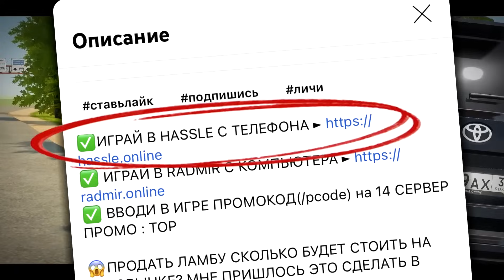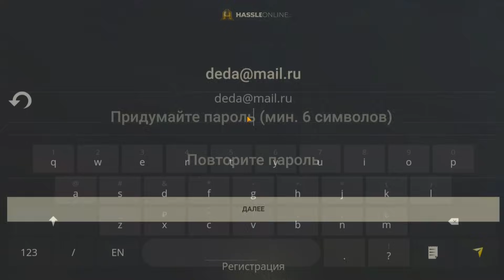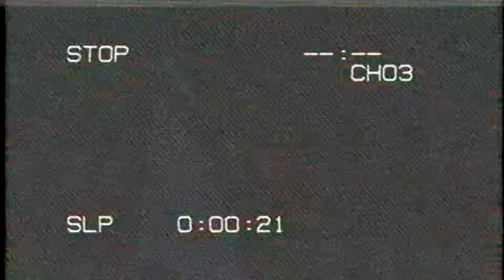УГНАЛ ЗАБРОШЕННУЮ БУГАТТИ ИЗ СТАРОГО ГАРАЖ С ДОРОГИМИ ТАЧКАМИ В СИМУЛЯТОР АВТОМОБИЛЯ 2!